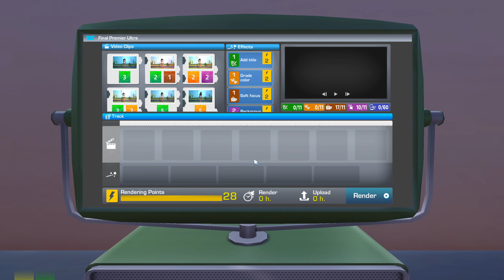הגעתי ל 2 מיליון רשומים! | Youtubers Life - עונה 3 - חלק 35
בחלק הזה אני מגיע ל 2 מיליון רשומים בערוץ!.